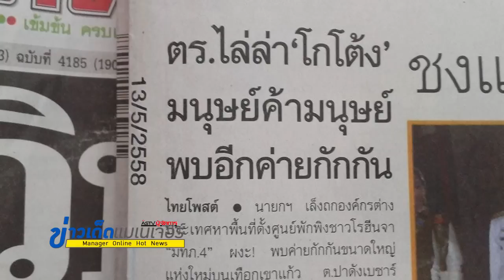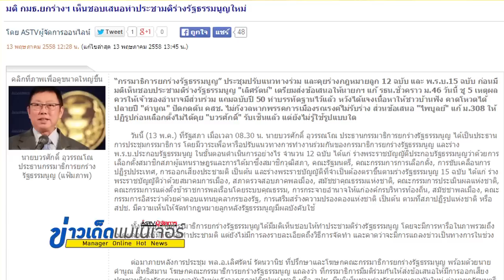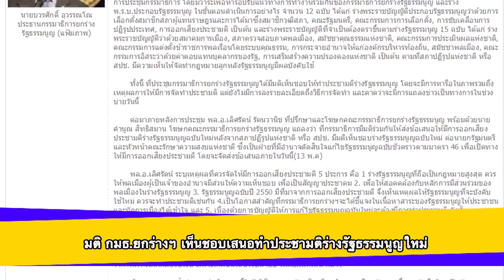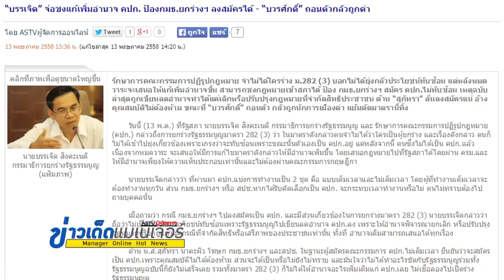ข่าวเด็ดแมเนเจอร์ 13/05/58 ช่วงหน้า 1 แน่นอน จับเครือข่ายค้ามนุษย์ได้อีก 3 คน (1/2)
- แรกนาขวัญ พระโคกินหญ้า ทายว่า ธัญญาหาร ผลาหาร อุดมสมบูรณ์ดี น้ำท่าบริบูรณ์พอควร
- มติ กมธ.ยกร่างฯ เห็นชอบเสนอทำประชามติร่างรัฐธรรมนูญใหม่
- จับเครือข่ายค้ามนุษย์ได้อีก 3 คน สันติบาลมาเลย์เตรียมรวบ “โกโต้ง”
- ระนองสนธิกำลังปูพรมค้น 10 จุด ตามจับกุมผู้ต้องหาคดีค้ามนุษย์ชาวโรฮีนจา
- “บวรศักดิ์” ถอนตัว คปก. กลัวถูกด่า
- เนปาลแถลงยอดเสียชีวิตแผ่นดินไหวรอบใหม่ไม่ต่ำกว่า 65 บาดเจ็บ 1,926
- นักวิทย์ชี้เนปาลไหวอีก 7.3 เป็นผลจากปฏิกิริยาลูกโซ่